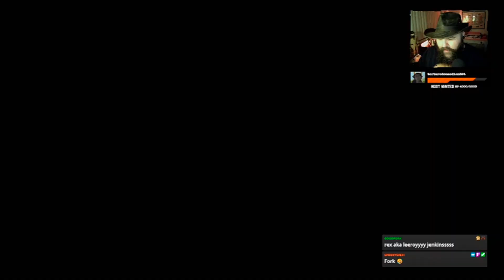Bye Bye Boomers: Fallout New Vegas - Episode 22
We try so hard to get the boomers to like us by setting them up on dates and killing bugs, but in the end we just say the hell with it.